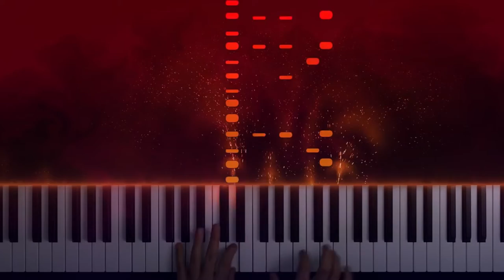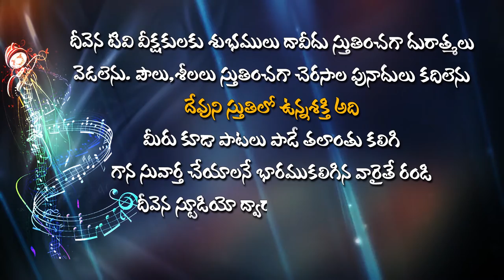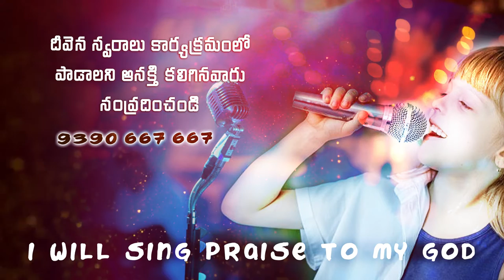చాలునయా చాలునయా నీకృప..DeevenaSwaralu50 Singer.Theresamma Garu